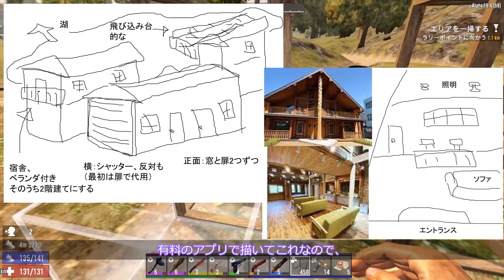【7 Days To Die α19】優雅気ままにインセイン。7DTD実況プレイ #07 | ログハウス建築: 01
サバイバルゾンビゲーム『7Days To Die』を難易度狂気、1日90分、ホード時最大64体設定で優雅気ままにプレイしていきます。

_/_/_/_/_/_/_/_/_/_/   本シリーズの目標   _/_/_/_/_/_/_/_/_/_/

①　70日以上生存する（70日間死なず）

②　3パターン以上の迎撃拠点の建築
　...ブラッドムーンホードの新鮮さを失わないために、創意工夫を盛り込んだ拠点づくりを行っていきます

③　おうち建築
　...ゾンビの脅威に怯えることなく、ゆったりとくつろげるログハウスを作ります

追記:
2021/10/25...
コミュニティポリシー違反通知を受けたので、サムネ差し替えました。ごめんて